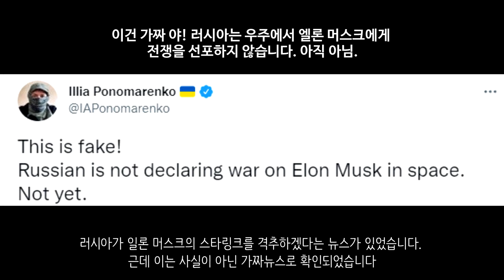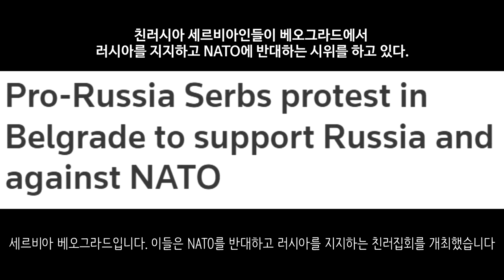동유럽 곳곳에서 친러 시위 발생 _우크라이나 긴급속보173_[센서 스튜디오]